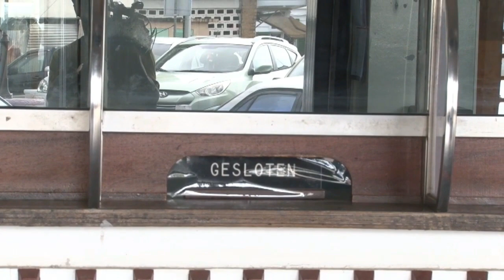07 04 2020 Medewerkers SURPOST in aktie